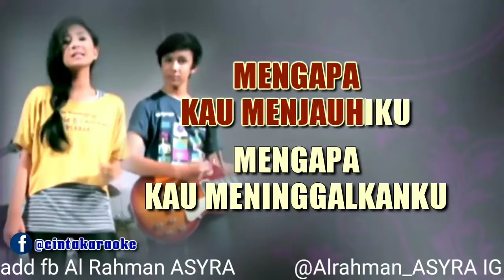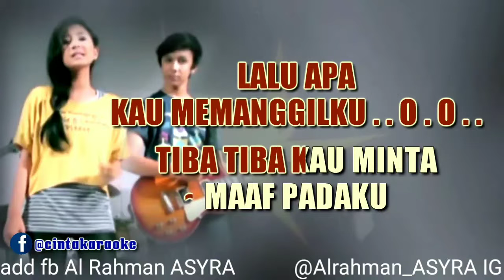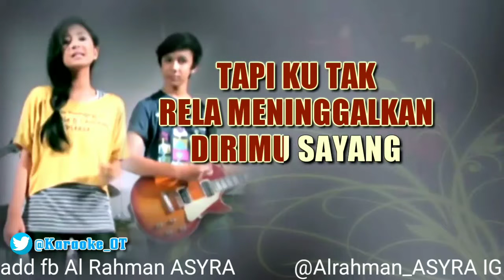Karaoke lacy band selingkuh